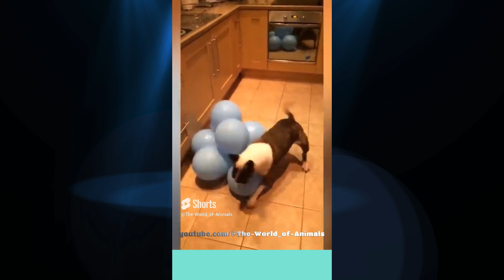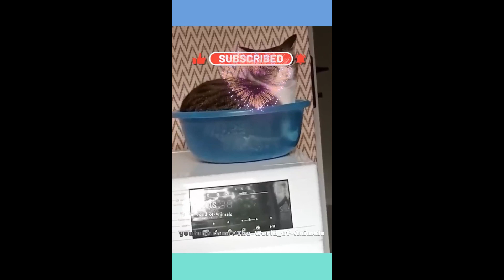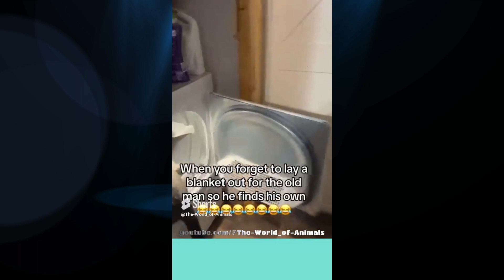My Funny Shorts 02 2024